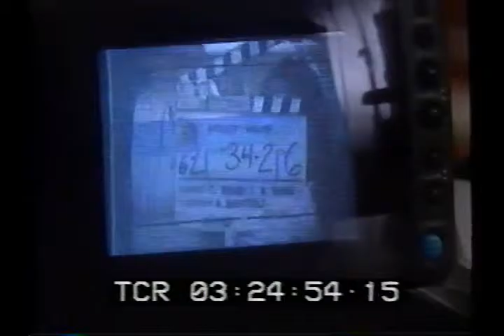Robot Wars (Volume #3)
This video footage features extended, in-depth interviews with Robot Wars stars Yuji Okumoto, Danny Kamekona, and Barbara Crampton.  It also shows unedited footage of Barbara Crampton and co-star Lisa Rinna together on set.